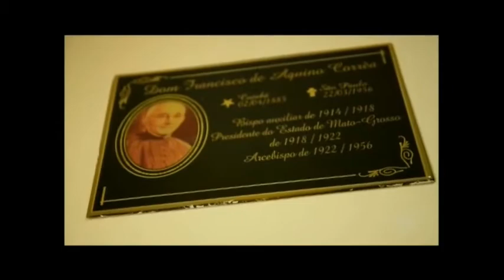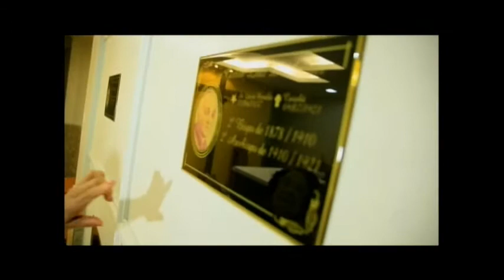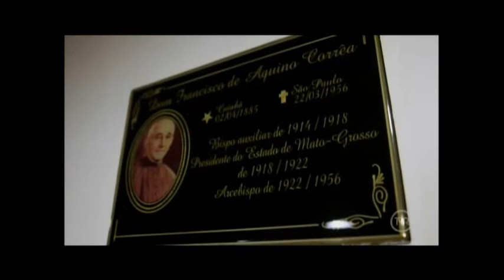Igreja de Cuiabá guarda restos mortais de personalidades históricas